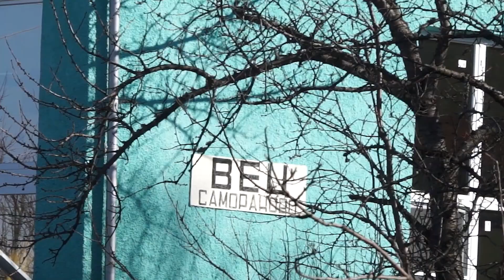Работници пострадаха във ВЕЦ Самораново